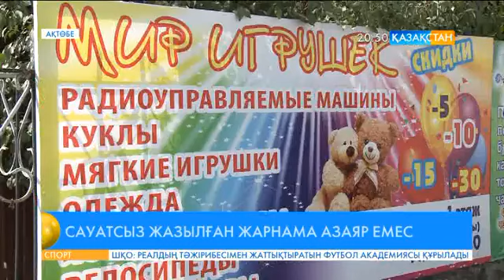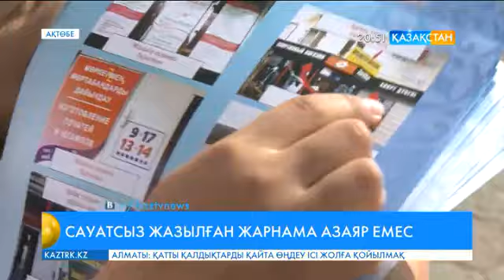Ақтөбеде көшеге ілінген жарнамалардағы қателермен жастар ұйымының өкілдері жұмыс істеуде